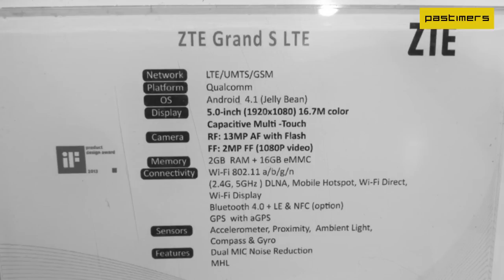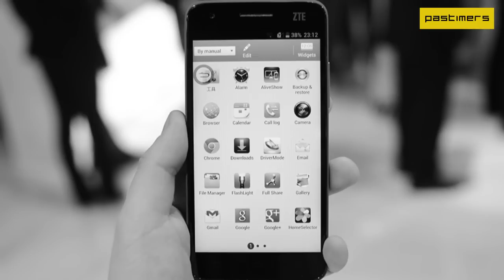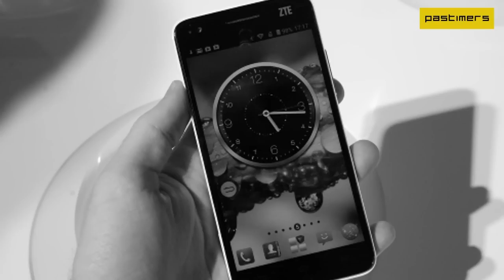ZTE Grand S - Ultrathin Smartphone Full Specifications